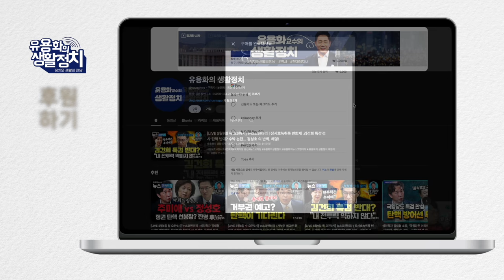민주당 대선 혼란ㆍ트럼프가 대선 승리 가능성 [홍현익 전 국립외교원장]